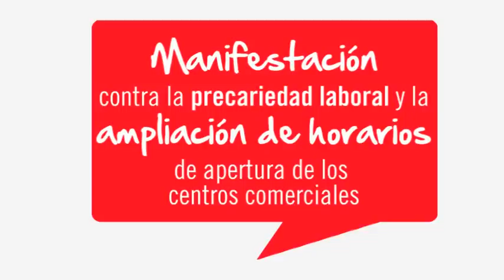Manifestación contra la precariedad laboral y la ampliación de horarios de los centros comerciales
MANIFIESTO CONTRA LA PRECARIEDAD Y EN APOYO A LOS TRABAJADOR@S DE ALCAMPO LA VEGA DE ALCOBENDAS

L@s trabajador@s y ciudadan@s llevamos años sufriendo recortes sociales y laborales, acentuándose en los últimos tiempos con la excusa de la "crisis económica":

- Reforma Laboral: más temporalidad, menor indemnización por despido, extensión de los contratos basura, etc.

- Reforma de las pensiones: más años de cotización y de periodo de cálculo para tener menos pensión.

- Recortes en los salarios de los funcionarios de un 5%

- Privatizaciones y recortes en los servicios públicos: como ejemplos más conocidos, los recortes de sanidad en Cataluña, o de educación en la Comunidad de Madrid, Navarra o Castilla La Mancha.

- Privatizaciones de las cajas de ahorros: sanear con dinero público las cuentas de las cajas de ahorros, sin juzgar a los malos gestores, para después vender estas cajas a las grandes fortunas o grandes bancos

Durante mucho tiempo, la paz social parecía inquebrantable, con el PSOE y PP ejecutando medidas antisociales y antiobreras en las distintas administraciones estatales, autonómicas y municipales, con la connivencia de las cúpulas de CCOO y UGT, el beneplácito de la patronal y los medios de comunicación de masas, quienes salvo excepciones propagan el discurso de que no se puede hacer otra cosa.

Pero en los últimos meses las movilizaciones y protestas de los sectores más perjudicados por la crisis se han intensificado, con el surgimiento del Movimiento 15M, lo que unido al trabajo modesto pero continúo de organizaciones y colectivos como los nuestros, están generando dinámicas de participación y oposición esperanzadoras para la clase trabajadora.

Saludamos la lucha de los compañer@s de la Sección Sindical de CCOO de Alcampo contra las pretensiones del gobierno derechista de Esperanza Aguirre de liberalizar totalmente los horarios comerciales, lo cual sólo beneficia a la patronal de grandes superficies, mientras precariza todavía más las condiciones de los trabajador@s (jornadas más extensas, peores horarios, imposibilidad de conciliar la vida laboral y familiar, extensión de los contratos a tiempo parcial, etc.) hundiendo un poquito más al pequeño comercio.

Esta lucha no sólo es laboral, también tiene un componente social y medioambiental.
Social, porque la ampliación de horarios de las grandes supondrá un mayor aumento del ocio basura, vaciando de vida las calles y plazas de nuestros barrios. Medioambiental, porque estos centros tienen un gasto energético mayor y producen tres veces más de residuos que el comercio de barrio.

La lucha contra el desmantelamiento y los recortes en la educación pública desde la unidad de acción en la base, demuestran que es posible uno de los lemas más coreados en las recientes manifestaciones masivas contra el capitalismo del 19 de junio o 15 de octubre: LA LUCHA ES EL UNICO CAMINO